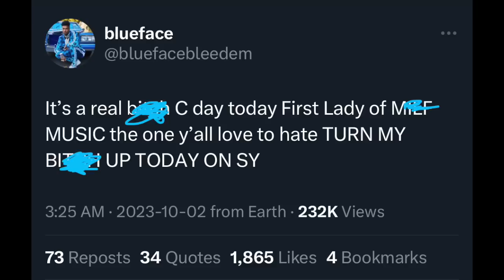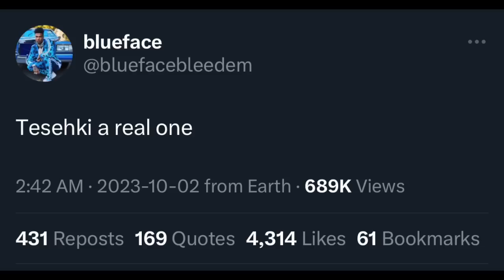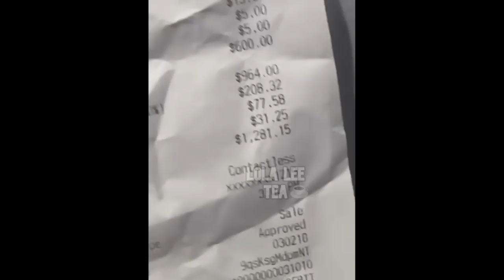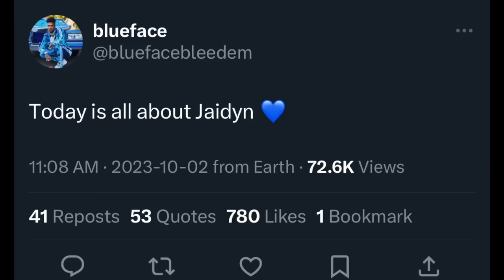BlueFace says today is all about Jaidyn Alexis! While Junior gets ready for his surgery! 10.02.2023